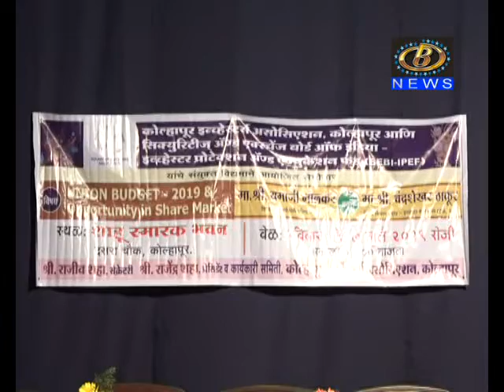भांडवल उभारणी प्रक्रियेला गती दिल्यानं देशाची अर्थव्यवस्था झपाट्यानं वाढेल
केंद्रीय अर्थसंकल्पानं भांडवल उभारणी प्रक्रियेला गती दिल्यानं देशाची अर्थव्यवस्था झपाट्यानं वाढेल, ज्येष्ठ अर्थतज्ञ यमाजी मालकर
Channel B